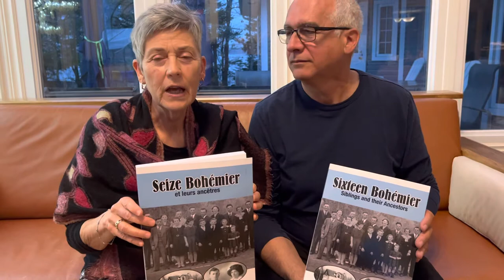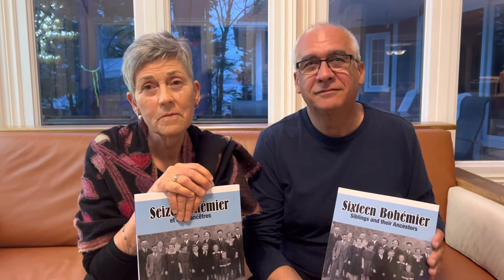Michelle Bohémier # 33 avec son mari Pierre Saucier.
On rencontre Michelle et Pierre en Nouvelle-Écosse.